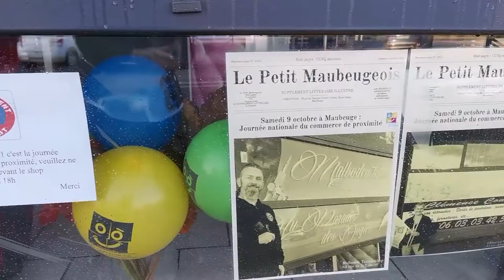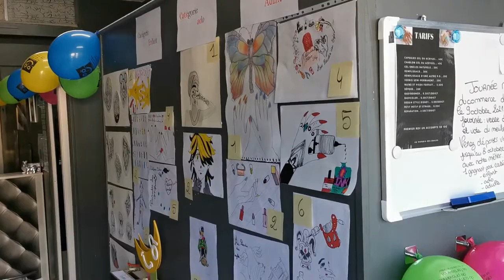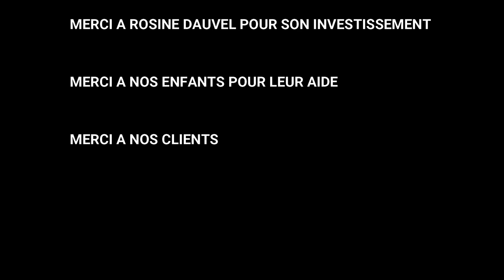Journée nationale du commerce de proximité 2021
Me voilà avec une nouvelle vidéo, un retour en image sur la journée nationale du commerce de proximité édition 2021, alors vous avez aimez ?
Vous pouvez me suivre sur :
On partage, on commente et on like :)